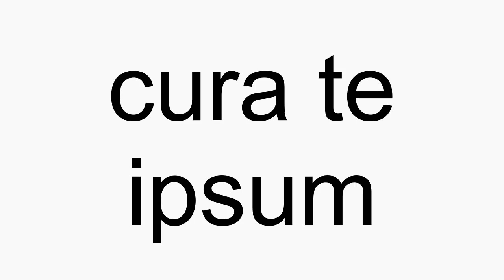How to pronounce cura te ipsum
cura te ipsum American English pronunciation. How to pronounce cura te ipsum correctly. How to say cura te ipsum in proper American English.